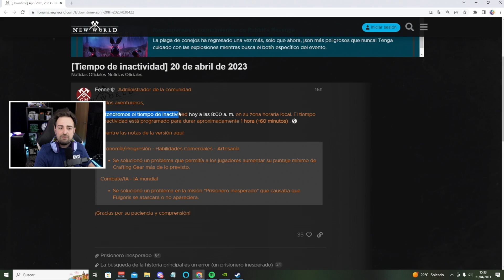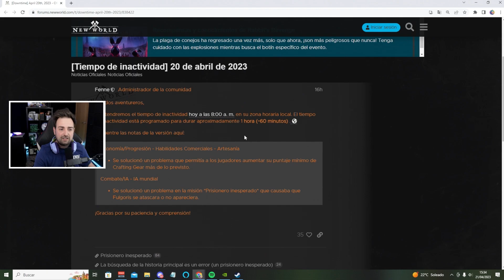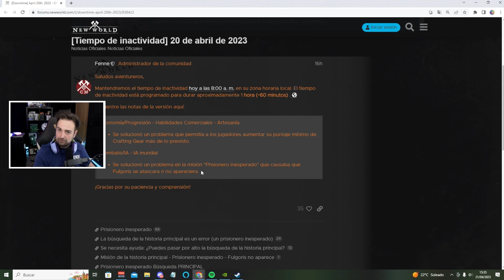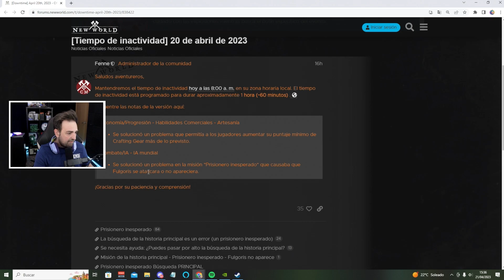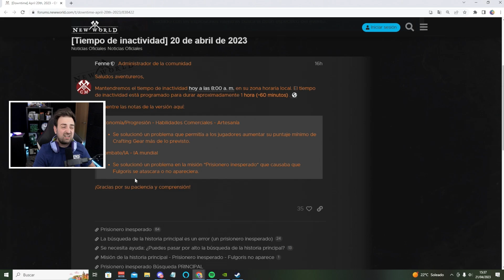NEW WORLD trae buenas noticias - BUG de FULGORIS solucionado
NEW WORLD trae buenas noticias - BUG de FULGORIS solucionado. Este es un canal en el que se habla de MMORPG y de novedades de Videojuegos.